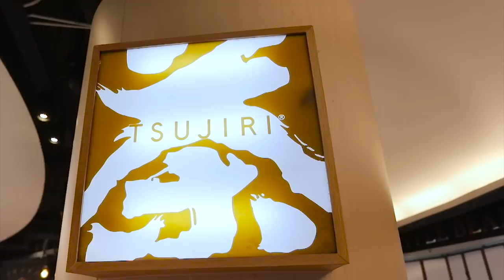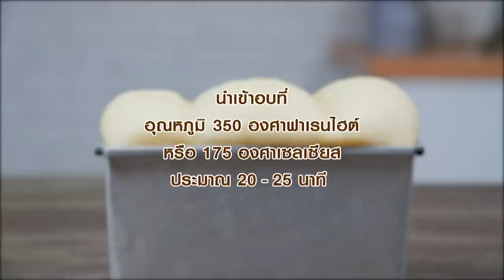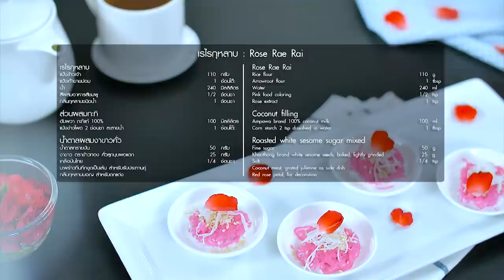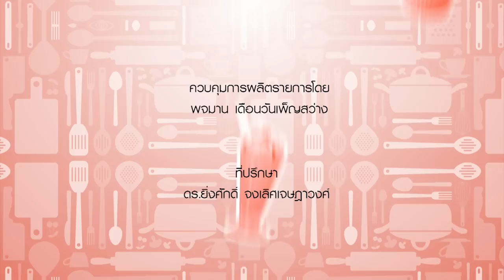รายการ "อดเปรี้ยวกินหวาน" อ.ยิ่งศักดิ์ & Family EP 77 [ FULL ]